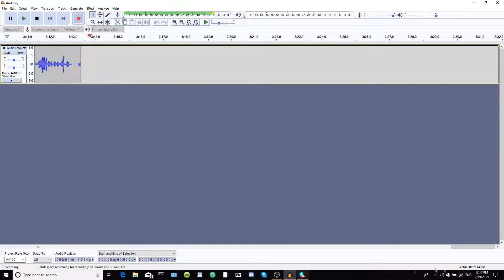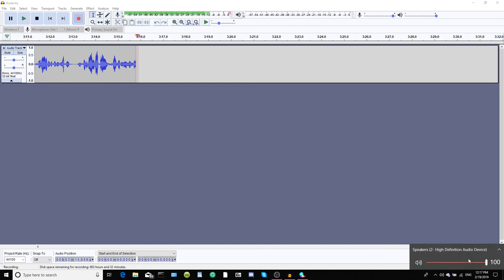Nut Destruction & Coffee Pirates: Wandersong- Part 13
Abdullah discusses his unfortunate lacross accident in his crochular area and why he will never play lacross again.

Have constructive criticism or a game request?